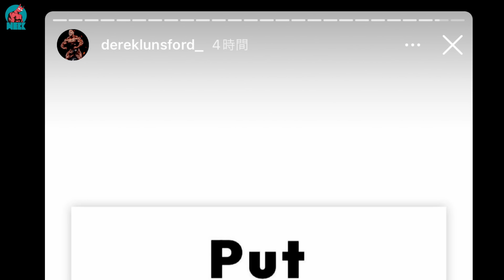【炎上中】Mr.オリンピアで起きた予想外の出来事と順位について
本日はMr.オリンピア 2023、 オープンボディビルの 順位といくつかの事件についての 動画です。 ババｯ！！
ハディが来年強く戻って来ることを願うばかりです！！